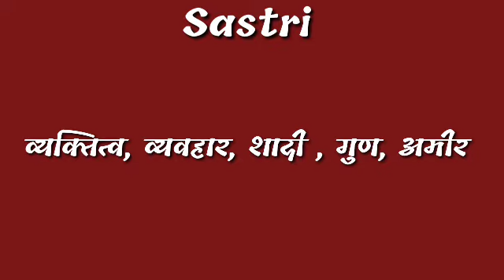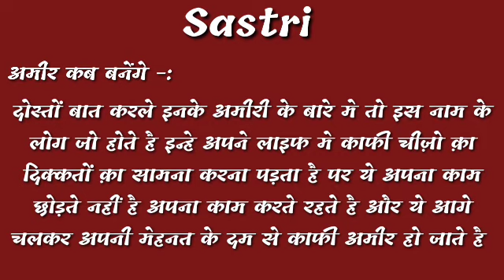sastri name ka vyaktitva | sastri name ke ladko ka shadi| sastri name ke ladko ka bhavisya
video topic cover -:
sastri name ke logo ka vyaktitva,
sastri name ke logo ka bhagya, bhavisya kaise hote hai,
sastri name ke logo ki life kaise hota hai,
sastri name ke ladko ka bhavisya kya hota hai,
sastri name ke logo ka din kaisa hota hai,
sastri name ke log amir kaise hote hai,
sastri name ke log dost kaise hote hai,
sastri name ke logo ka budhi kaosa hota hai,
sastri name ke ladko ka dimag kaise hota hai,
sastri name ke log kya khana pasand karte hai,
sastri name ke logo ka kya pasand hota hai,

thanks.